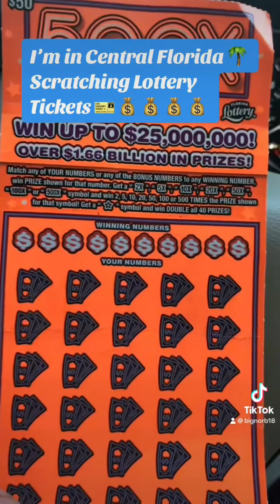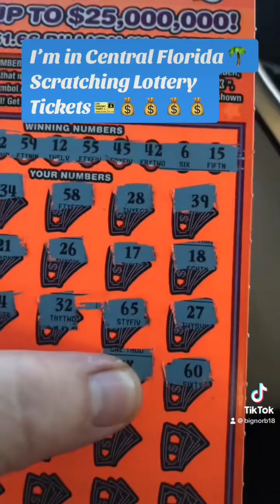I scratch 2 Big $50 Tickets 🎫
I’ll give you a view of what I’m looking at, here in central Florida as I scratch Two $50 Big Boy Tickets